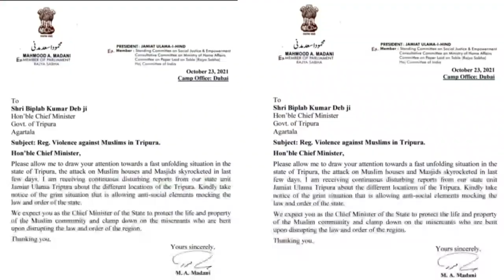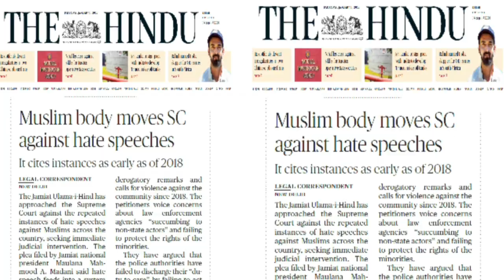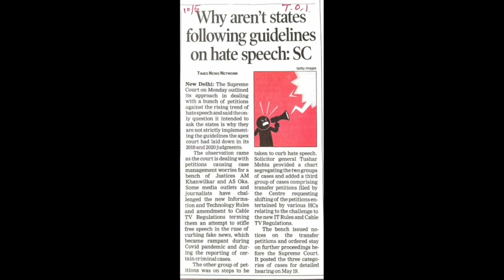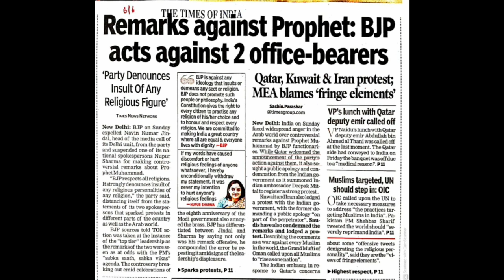A report of Jamiat Ulama-i-Hind work on Stopinsulting_ProphetMuhammad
तौहीने_रिसालत के विरुद्ध और उसके मुजरिमों को सजा दिलाने के लिए जमीअत उलमा-ए-हिंद लगातार मैदान में है। इस पर एक खुसूसी रिपोर्ट देखे।